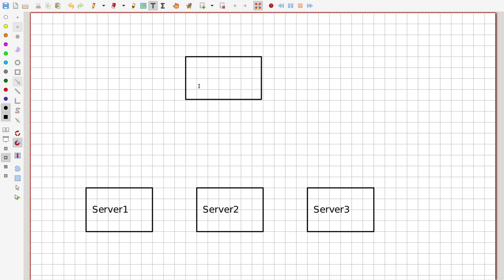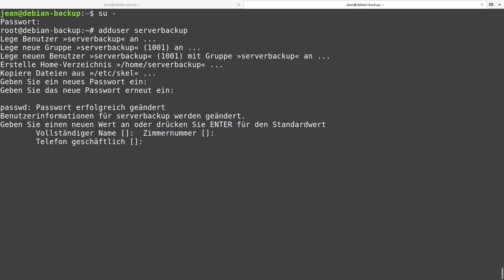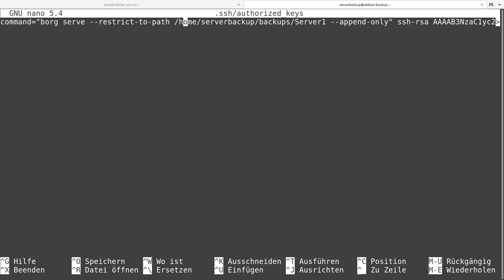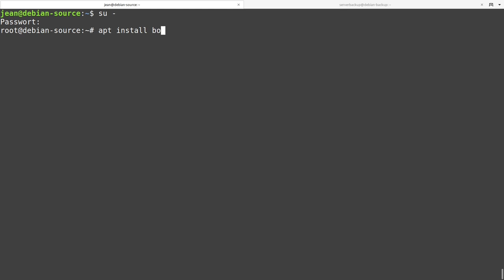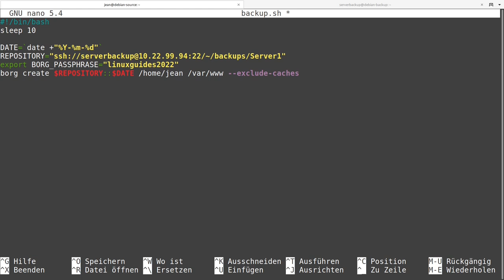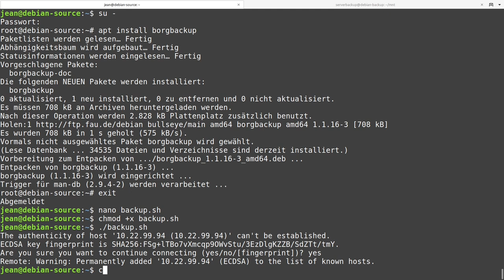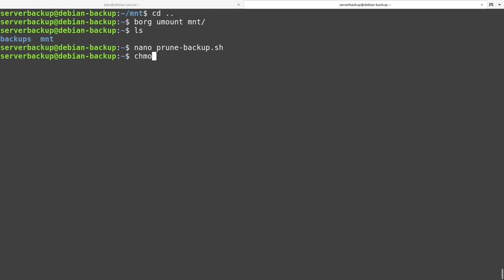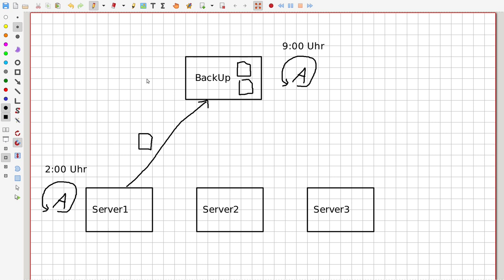BackUp System einrichten - Tutorial für Serveradministratoren - Linux Server absichern - Teil 9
In diesem Video zeigt Jean, wie man auf einem Debian oder Ubuntu Server mit Borg ein vollautomatisches, sicheres und inkrementelles BackUp-System einrichtet. Als darunterliegende Technologie wird Borg verwendet.

BTC-Spende: 1Lg22tnM7j56cGEKB5AczR4V89sbSXqzwN

*) Werbung